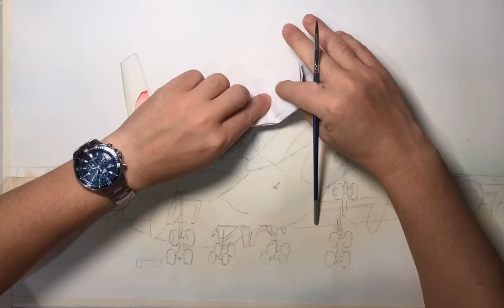WMF Watercolour - Lift Off